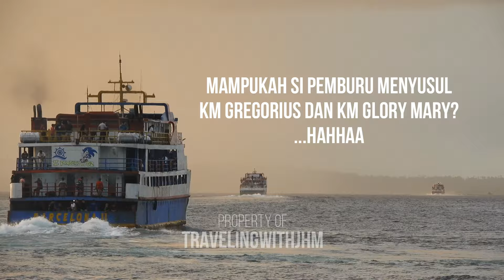Saat Si Pemburu KM Barcelona II Berangkat Belakangan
Guys ini penampilan KM Barcelona II saat meninggalkan Pelabuhan Manado dengan terlebih dahulu KM Gregorius ke Talaud dan KM Glory Mary menuju Sitaro bagaimana pemandangannya selamat menonton
Selamat datang di channel ini guys!!
Guys bila kalian para pencinta dunia kapal nah disini tempatnya karena disini kalian akan melihat banyak pergerakan kapal dari pelabuhan manado dan sekitarnya disini juga kalian akan melihat kapal menghadapi ombak besar, proses perbaikan kapal, kapal digalangan, kapal naik dok, pembuatan kapal baru, peluncuran kapal, pengalaman perjalanan diatas kapal dan banyak lagi cerita terkait kapal guys

FIND ME ON :
fb group : Info Kapal Manado & Sekitarnya